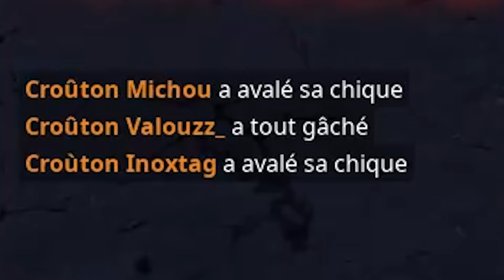J'AI ROULÉ SUR CE DEATHRUN RUBIK'S CUBE SUR FORTNITE CRÉATIF !!!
Yo les potes !! Comment ça va ?? 😃
Aujourd'hui, on teste le deathrun Rubik's cube sur Fortnite créatif avec la team Croûton ! Qui sera le meilleur sur ce mode de jeu Fortnite ??